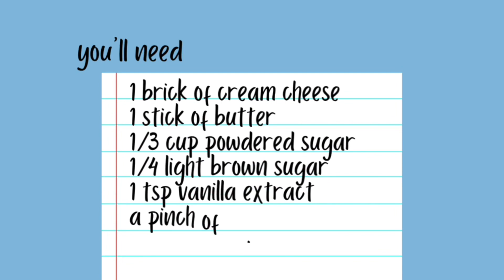Cookie Dough Dip Recipe | How To Make Easy Cookie Dough Dip | Paola Santana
you need to try this easy & delicious cookie dough dip 🫢